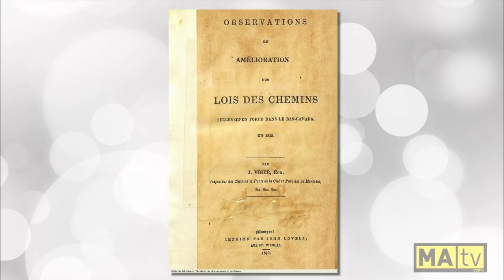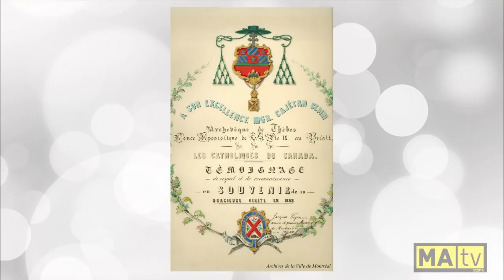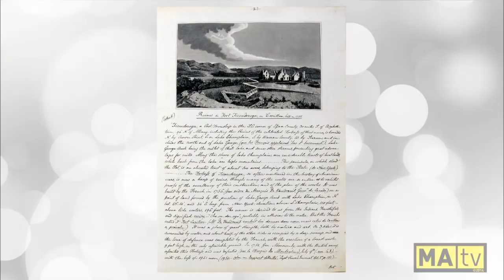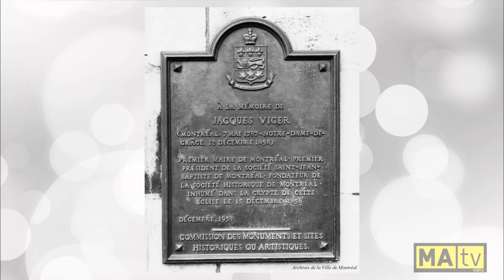Chronique Montréalité no 7 : Le 1er maire de Montréal est inhumé dans l'église Notre-Dame-de-Grâce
Chronique de Mario Robert à l'émission Montréalité diffusée le 3 mars 2014 sur les ondes de MAtv. Pour plus d'informations sur Jacques Viger, consultez